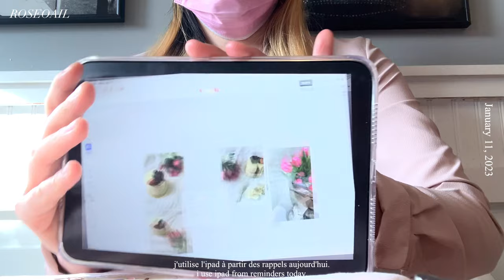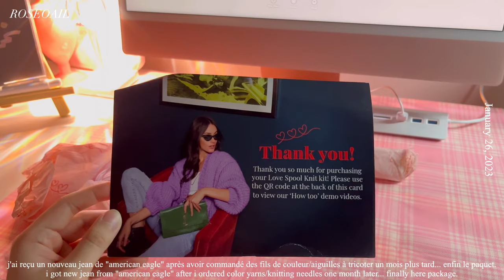300 subs! ˚ ༘♡ ⋆｡˚ ❀ my 23rd birthday mini vlog 🌷✨🍰🎀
welcome back to my youtube small channel. i did update got changed make a film with no filter, and no color, used natural photos/video, edit after put subtitles only in english/french languages in new videos to future us excited to enjoy.

a few months later, i got business days to study, work, job all hard work a career. ૮₍˶Ó﹏Ò ⑅₎ა so late a post about my birthday wanted a wishlist of some new things/stuff and i loved it pinterest this new video.

꒰ა ♡ ໒꒱ products mentioned
dress: uo arna sparkle midi dress from urban outfitters
top: tie front crop cardigan from h&m
jacket: suit jacket from h&m
cake: berry cake chantilly from whole foods market
plant: tulips from whole foods market
eat/drink: regular latte and grilled chicken breast from mothership on main
book: how to adult, a practical guide advice by jamie goldstein psyd from amazon
book: a sign of affection 5 by suu morishita from amazon
makeup: sponge, contour, highlighter, palette, concealer, makeup fix powder, liquid concealer, loose powder from stylenanda
jean: high waisted flare from american eagle
cotton yarn: pale peach from love spool
cotton yarn: ivory from love spool
cotton yarn: pastel pink from love spool
special: size 15mm straight knitting needles from love spool
gift: pink boxes with lids collapsible sturdy from amazon

꒰ა ♡ ໒꒱ music from thematic